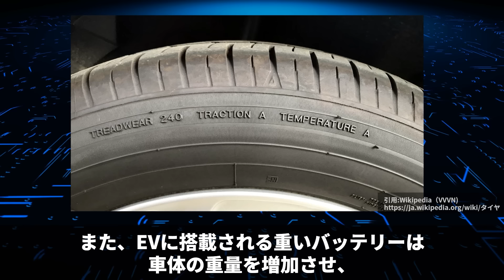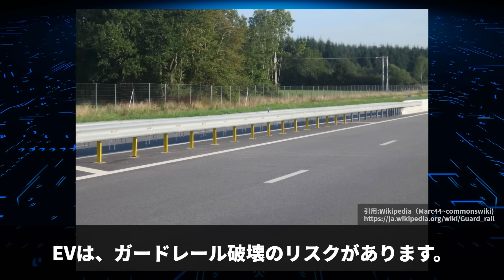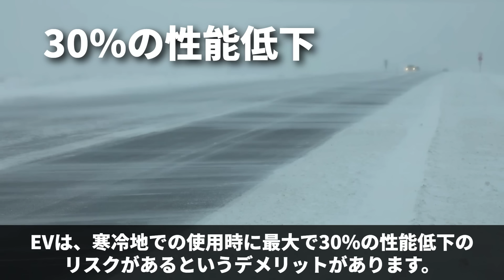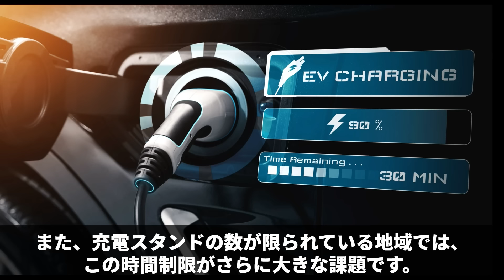【衝撃】9割の人が知らない！電気自動車の罠 9選【知らなきゃ損！】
迅速に改善・修正をさせていただきます。何卒よろしくお願い致します。 今回は9割の人が知らない電気自動車（EV）の意外なデメリットについて深堀りしていきます…

【参考文献】
Benespit